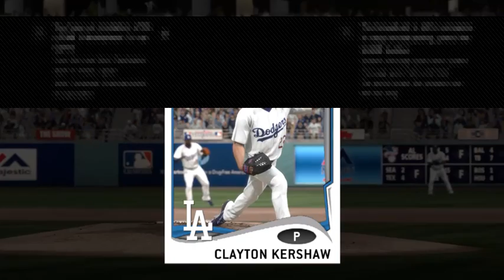MLB 14 THE SHOW